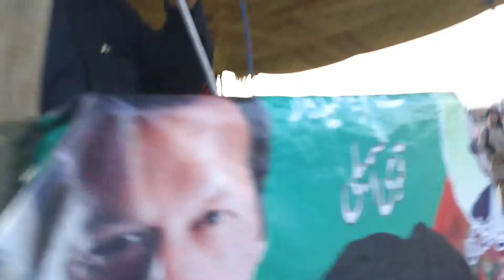Abdul Quayyum Khan Kundi: Speech during jalsa in naivela of Tehsil Parovah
Abdul Quayyum Khan Kundi spoke during a PTI jalsa organized in Union Council Naivela in Tehsil Parovah of Dera Ismail Khan District.